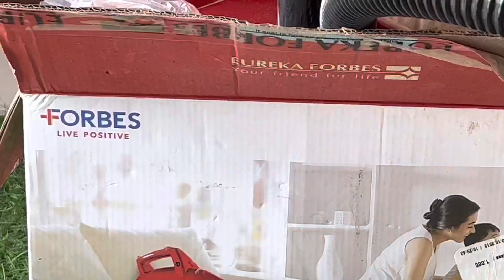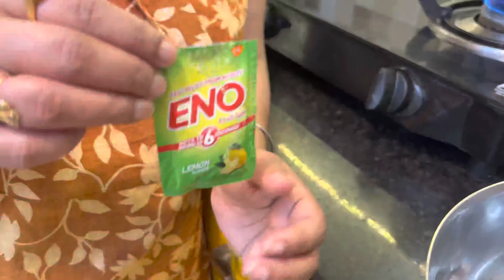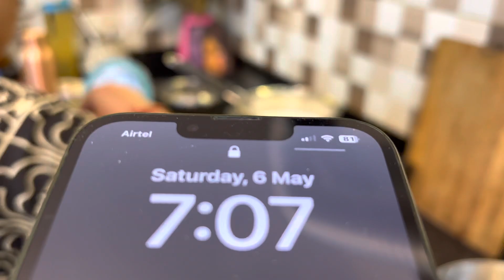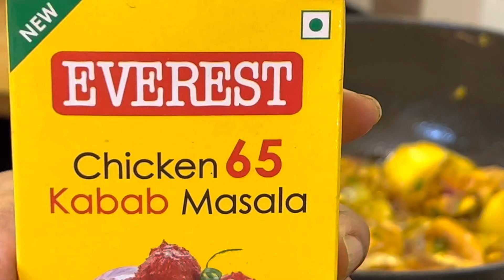Cleaning routine || housework || day routine vlog || 6th may Saturday